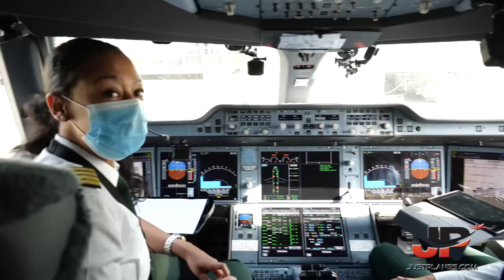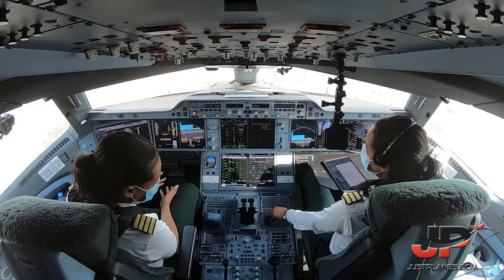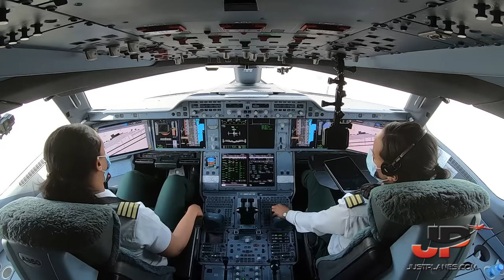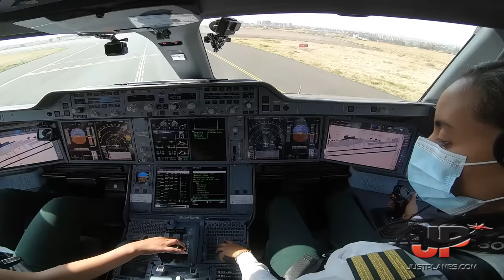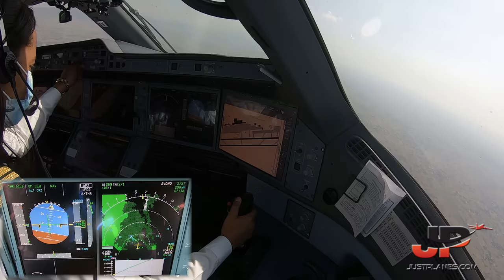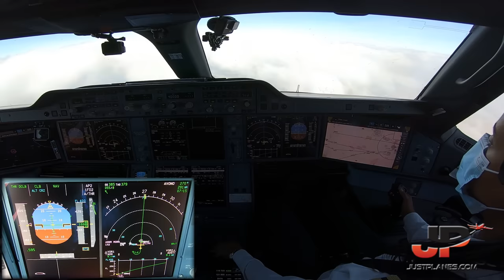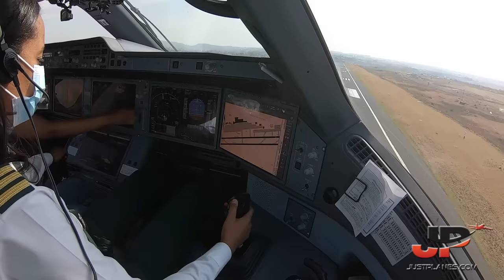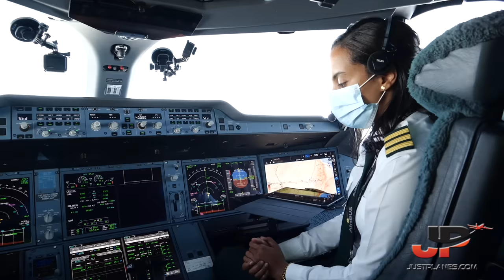Airbus A350-900 Cleared right to 40,000 feet from takeoff